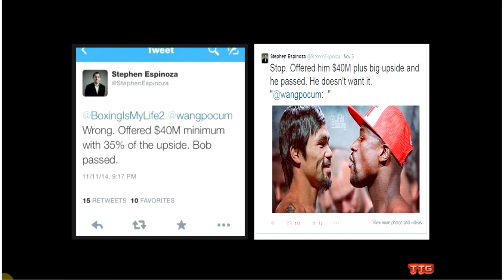Boxing - Pacquiao Bob Arum and Top Rank DUCK Mayweather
If Stephen Espinoza is telling the truth, this is unequivocal proof that Pacquiao is ducking Mayweather.

UPDATE: THE TWEET ON THE RIGHT IS THE FIRST ONE, THE ONE ON THE LEFT IS THE FOLLOW UP.